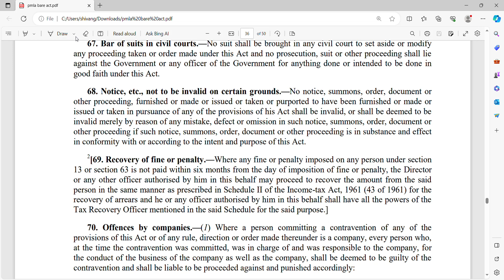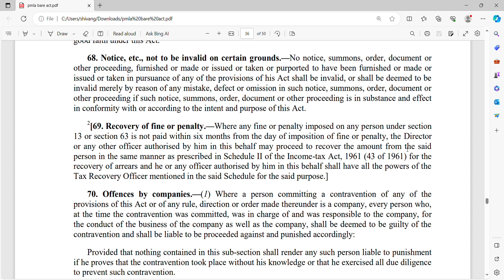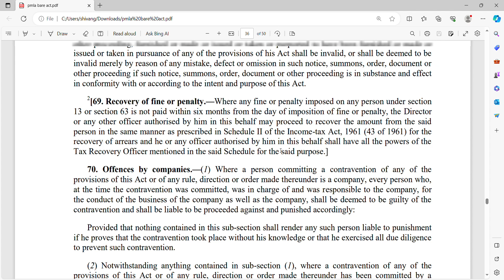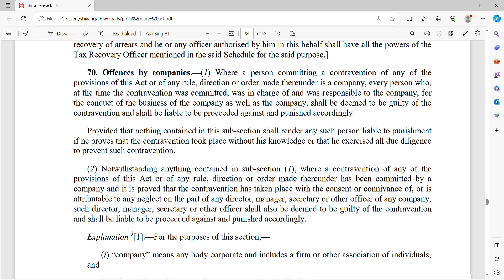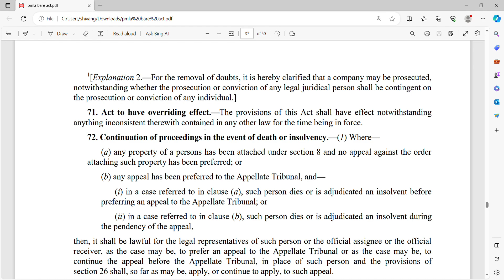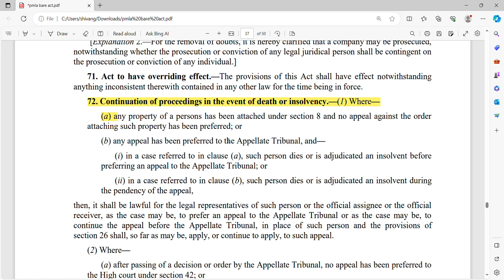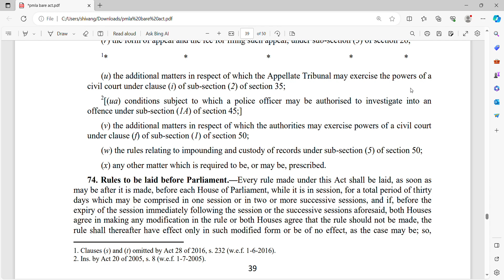Prevention of money laundering act. Section 67 to 74 of pmla.